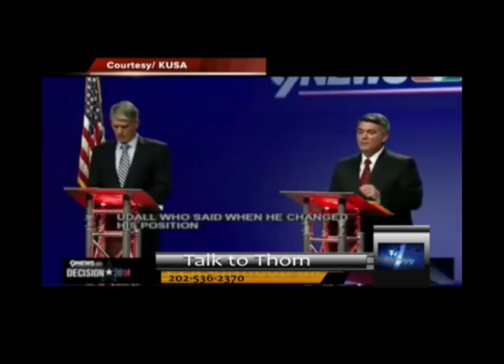How to Moderate a Debate 101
Thom Hartmann comments on the great work of two moderators on the Colorado U.S. Senate debate between Democrat Mark Udall and Republican Cory Gardner.